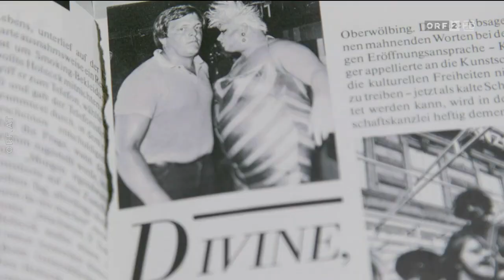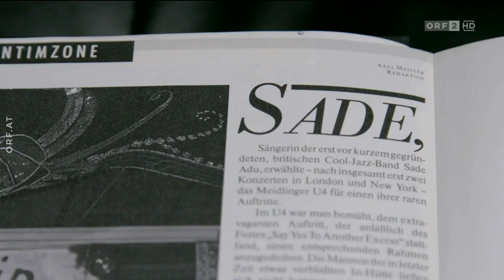Das U4 im Wiener Zeitgeist – Aufbruch in die 1980er / ORF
Ausschnitt aus der ORF-Dokumentation: "Wiener Zeitgeist – Aufbruch in die 80er"
Ein Beitrag über die Wiener Diskothek U4

Wien, Mitte der 1970er-Jahre: Eine Stadt in depressiven Grautönen. Die Bevölkerung ist stark überaltert und schrumpft beständig. Und dann, am Ende des Jahrzehnts, flackern mit einem Mal in bunten Neonfarben die Lichter in einer Unzahl gestylter In-Lokale an. Wien wird modisch, eine so genannte Szene entsteht. Hedonistisch und konsumorientiert: Ein neuer Zeitgeist liegt in der Luft. Und die Zeitschrift "Wiener" – vor 40 Jahren gegründet – wird zu dessen Zentralorgan. Alexandra Venier hat für ihren Film tief in den ORF-Archiven gegraben und eine prominente Riege zeitgeistiger Zeitgenossen interviewt.